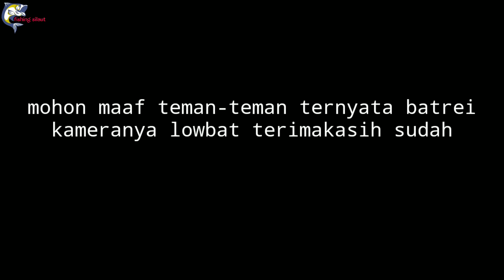Casting ikan Gabus umpan kayu langsung disambar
Asalamualaikum bosku,,, hari ini kita masih casting ikan gabus lagi bosku kita masih memakai umpan buatan yaitu umpan kayu pasak bumi ini umpan buatan yg kedua bosku,,, kita mau tes langsung umpan ini apakah ikan gabus tertarik atau tidak oke bosku silahkan simak video diatas seperti apa keseruan aktivitas kita memangcing hari ini,

Terimakasih bosku,,,, sudah mampir dichanel ini semoga bisa menghibur dan selamat menonton.